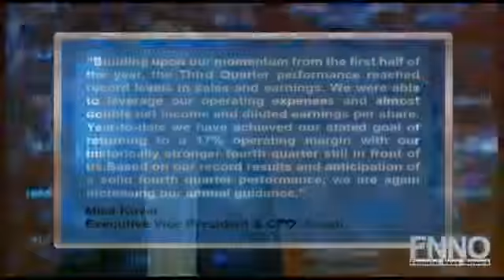Fossil Results Come In Strong As Top Line Rises 37% And Guides Above Estimates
"Fossil (NASDAQ:FOSL) reported Q3 EPS of $1.00, vs. consensus estimates of $0.73.

Revenues in the quarter rose 37.4% year-over-year to $523.8 million, vs. consensus estimates of $482.9 million.

Fossil sees Q4 EPS of $1.26 - $1.30, vs. consensus estimates of $1.20.

The company sees 2010 EPS of $3.59 - $3.63, vs. consensus estimates of $3.26.

Mike Kovar, Executive Vice President and Chief Financial Officer stated, ""Building upon our momentum from the first half of the year, the Third Quarter performance reached record levels in sales and earnings. We were able to leverage our operating expenses and almost double net income and diluted earnings per share. Year-to-date we have achieved our stated goal of returning to a 17% operating margin with our historically stronger fourth quarter still in front of us.Based on our record results and anticipation of a solid fourth quarter performance, we are again increasing our annual guidance."""